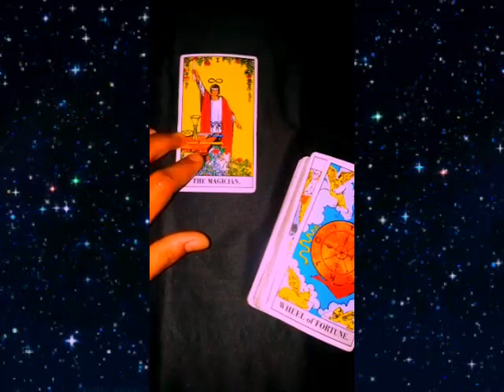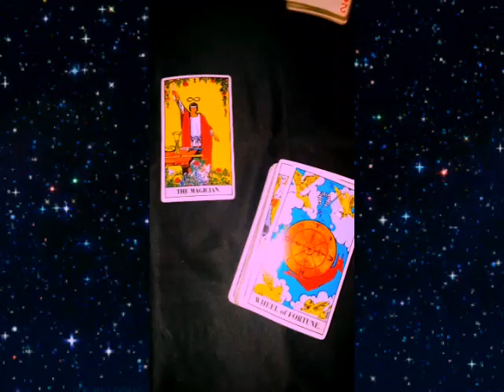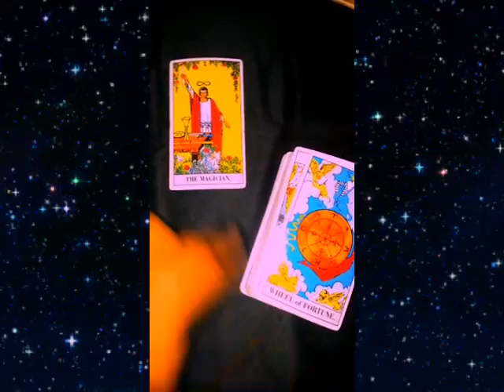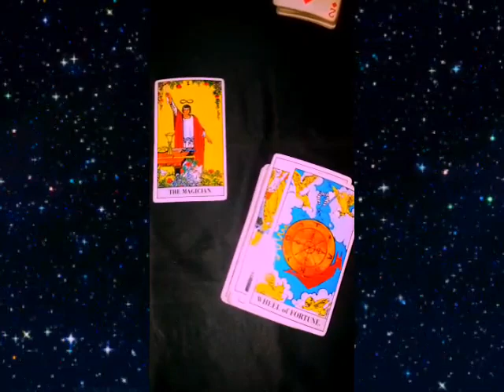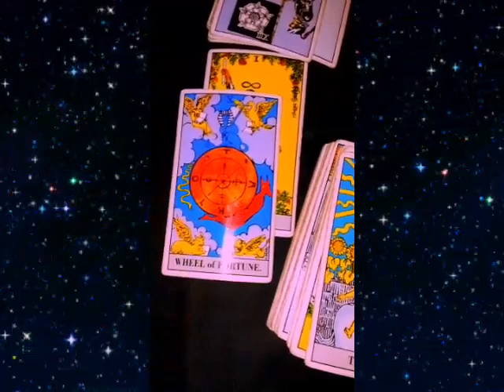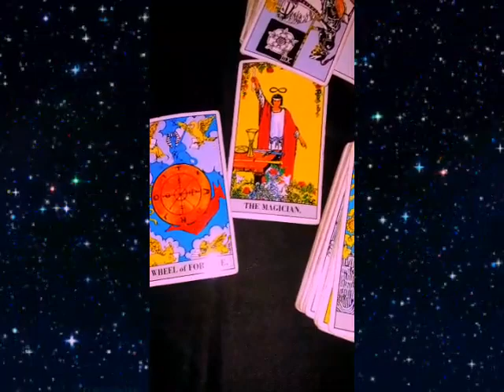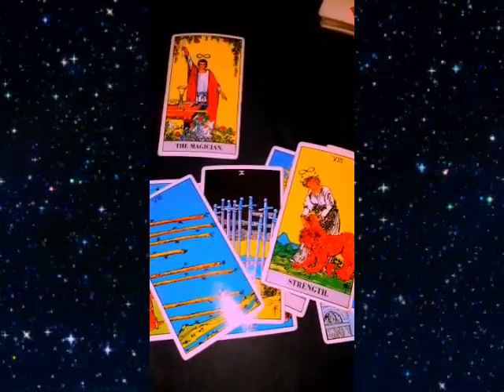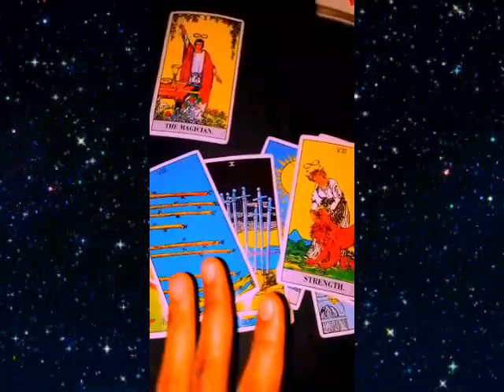Cancer: Black magic stopping ur destiny? Takin the power from hands of a snake sent after ur fortune